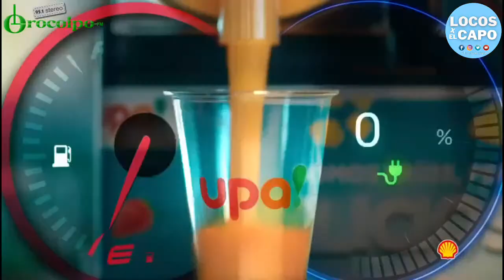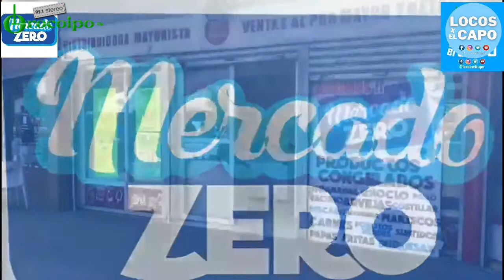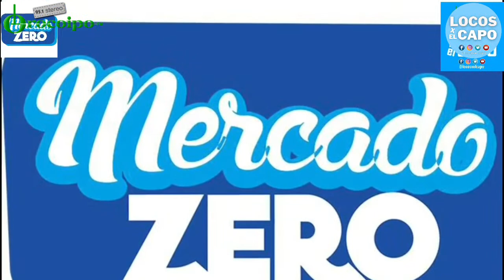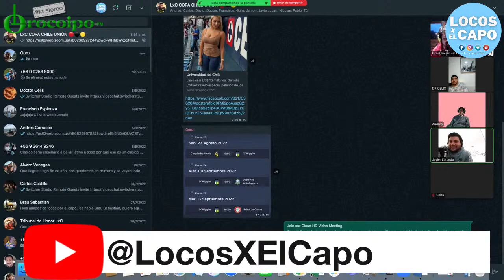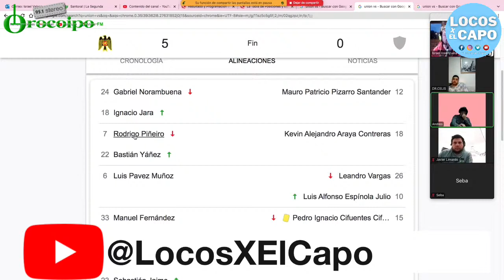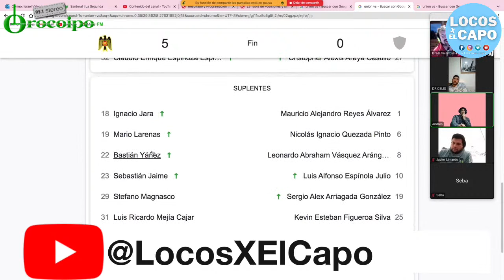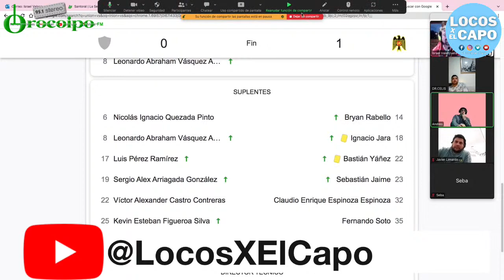Previa Copa Chile vs Unión Española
Obtenga un bono de $100 en su primer depósito
 Código promocional LOCOS